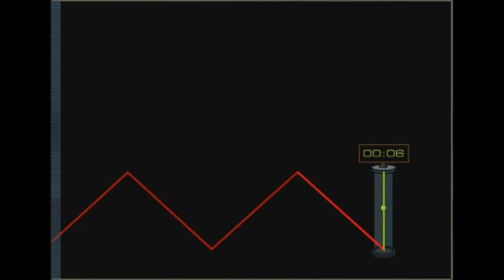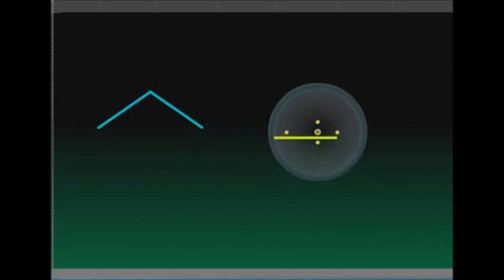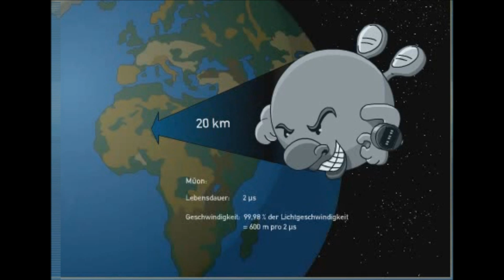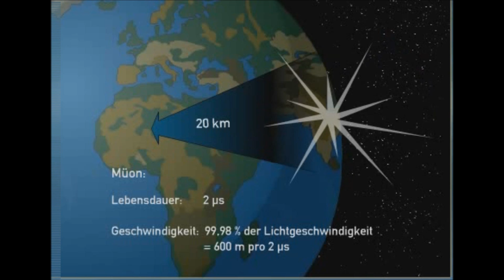Relativität in der SRT